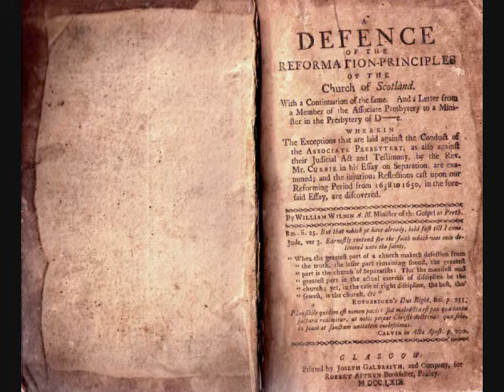Pt 56 Defence of the Reformation Principles of the Church of Scotland